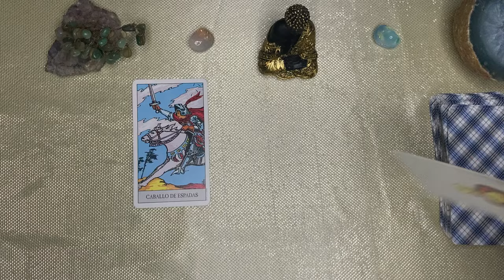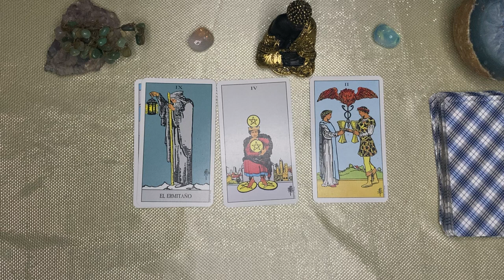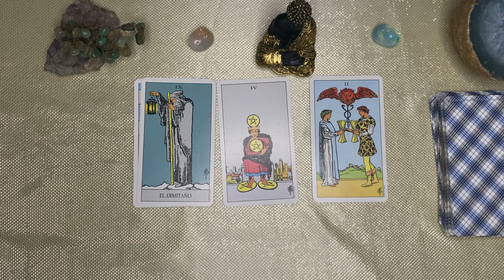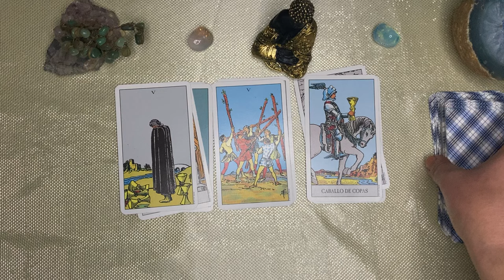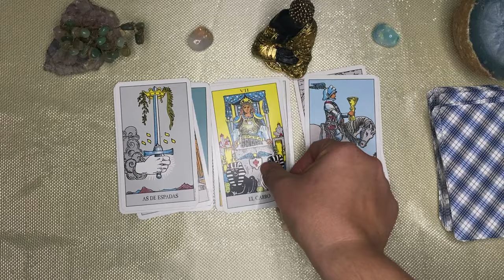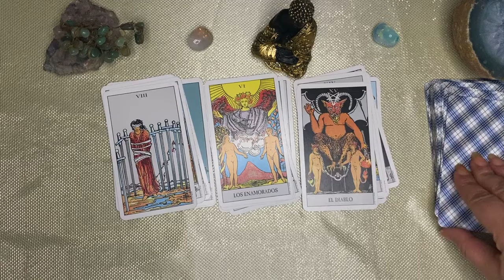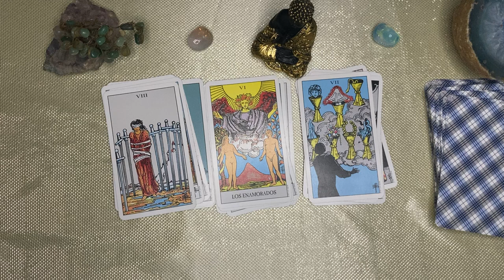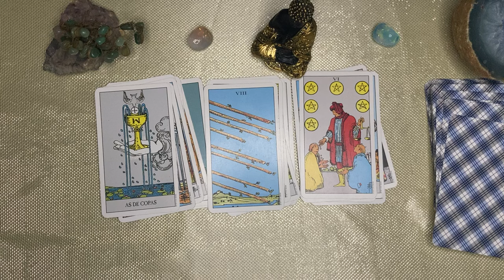Acuario 🌙🌞 FORTUNA BRUTAL SE AVECINA!! CON ORO Y MIEL LA VIDA TE PREMIA, 2 PERSONAS ENAMORADAS DE TI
ACUARIO aquarius♒️